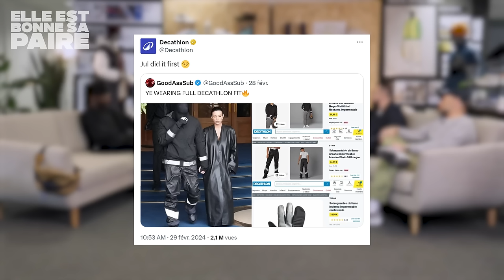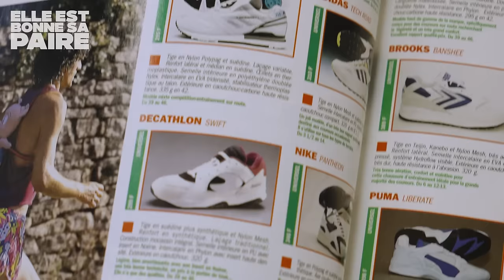Decathlon : à fond la sneaker ? (🎁 et on vous offre deux paires exclusives !)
L'équipe au grand complet (y'a même Séga) s'est rendue chez Decathlon pour comprendre l'histoire de cette marque et son rapport historique à la sneaker au moment où elle lance une nouvelle gamme lifestyle.
Les archives de Decathlon, ses souliers de sport historiques,  le travail autour du design et de la création des nouveaux modèles... On parle de tout ça avec nos invités et on vous propose de gagner une paire très spéciale !

Invités :
Céline Lamidel Delassus - Responsable archive
Clément Fernandes : Footwear designer sportswear
Melvin Bache : Footwear designer sportswear

Elle est bonne sa paire, c'est l'émission consacrée à la culture sneaker (mais pas que), animée par Muxxa avec Holycamille, Clems, Thomas Giorgetti et Séga Kanouté (ou pas).

Réal + montage : Tristan Tilloloy
Cadrage : Ethan Fraisse
Produit par l'association L'Amicale du Soulier de Sport.

MENU

00:00 - Bonjour bonjour
01:24 - Vérification de souliers
05:22 - Nos souvenirs Decathlon
14:18 - Plongée dans les archives avec Céline
22:56 - Petite paire en méga exclu
24:08 - Les design des paires Decathlon avec Melvin et Clément
29:31 - Tarmak Fast 900 Low-1
36:38 - Décathlon Flex, la légende
37:20 - Le buzz de la Revival Jog, les coulisses
41:11 - L'inspiration derrière le design
44:17 - Encore une paire en exclu
46:56 - Kalenji Revival 2000
50:21 - La déballe
01:01:31 - On vous offre deux paires exclusives !
01:05:45 - Le mot de la main